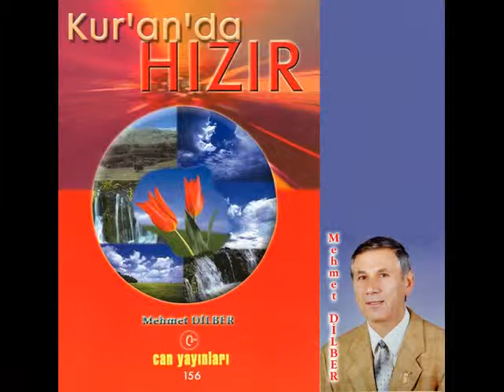KUR-AN'DA YAZAR HIZIR MUCİZEDİR (HAKKI ŞİMŞEK)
Yöre: Erzincan
Düzenleyen: Hakkı ŞİMŞEK